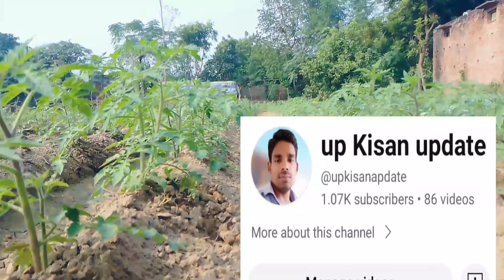अभिलाष टमाटर की खेती बेड विधि द्वारा//टामाटर की खेती //seminis Abhilash tamatar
अभिलाष टमाटर की खेती बेड विधिद्वारा
टामाटर की खेती //seminis Abhilash tamatar